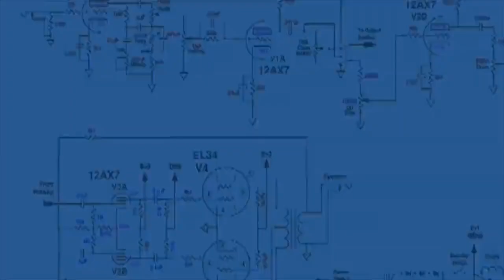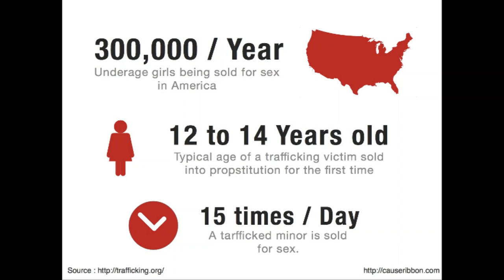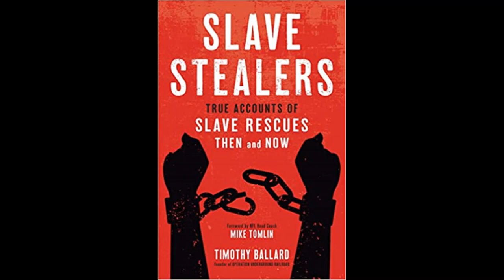Child Sex Traffickers Worst Nightmare Tim Ballard an Amazing Abolitionist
Tim Ballard has dedicated his life to fighting against child sex traffickers. He conducts raids all around the world and has created an organization that is having meaningful impact in the fight to save children. Hear is incredible story and be inspired to help in your own way.